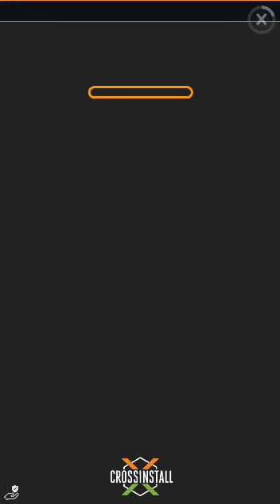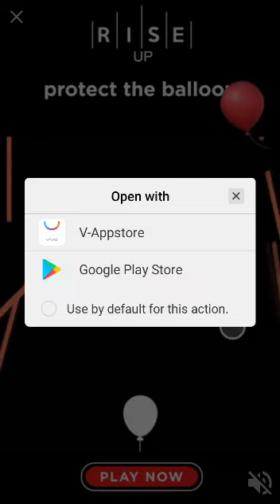Roll the Ball game